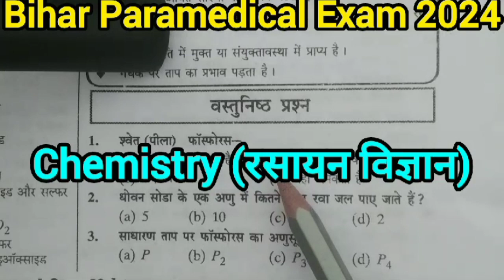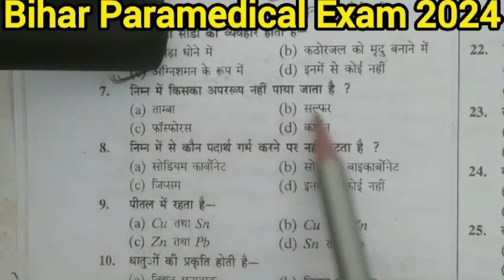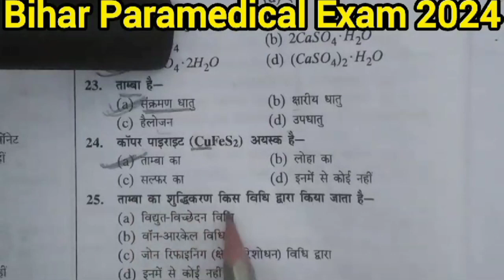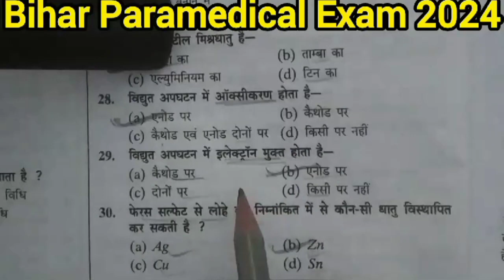Bihar Paramedical Exam 2024 | Chemistry (रसायन विज्ञान) Set - 13, VVI objective questions जरूर देखें